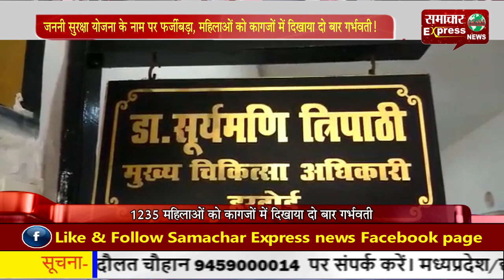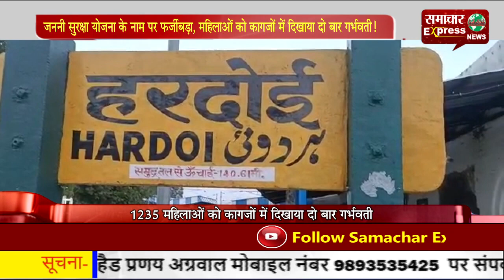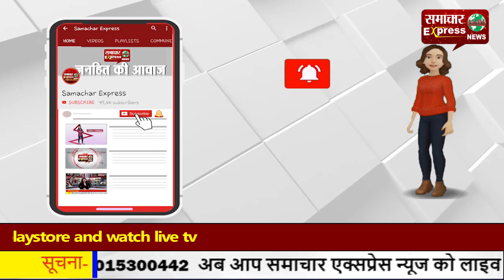जननी सुरक्षा योजना के नाम पर फर्जीबड़ा, महिलाओं को कागजों में दिखाया दो बार गर्भवती!